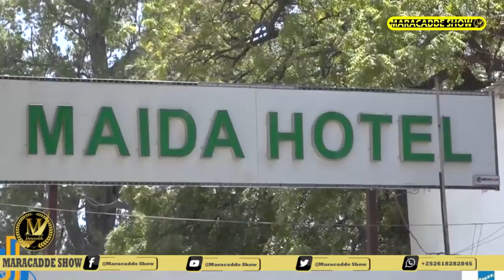XOGTA: Wararkii u dambeeyay Muqdisho, Guusha Turkey & Gantaalada Tiawan ee Heeganka la geliyay